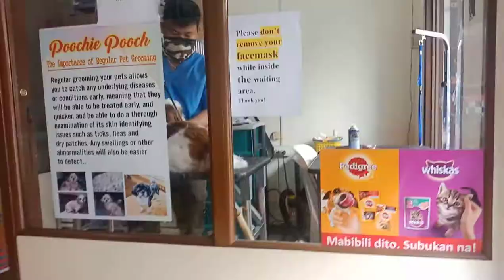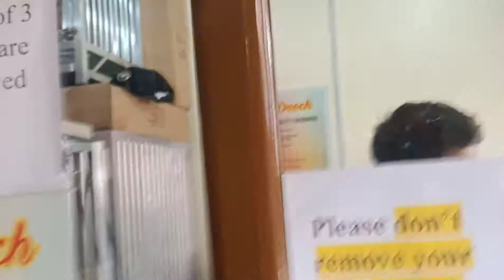Miniature Poodle || Grooming Time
My Birthday treat for her 3rd Barkday...
Perfect groo for her,

The Top 4 Reasons to Groom Your Dog
Grooming your dog is about more than his appearance. Of course, your dog looks best when he’s just been brushed or trimmed, but there are many other benefits to grooming your dog regularly.

Here are the top four reasons you should groom your dog regularly:

It helps him look his best. On top of making your dog look extra cute, grooming improves his appearance for the people he interacts with. People may be wary of an unkempt dog while a clean, well-groomed dog looks more inviting.
It’s a good chance to check his health. As you’re brushing your dog, it’s a good opportunity to check for bumps or lumps that could be hidden under his fur. If you come across a spot that’s tender or painful, take a closer look and call your vet if needed.
It provides an opportunity to bond with your dog. The more time you spend with your dog, the closer the two of you will become and grooming is a great opportunity.
It helps keep his skin and coat healthy. Your dog’s skin produces natural oils that protect the skin and keep the fur shiny and soft. Brushing helps distribute those oils more evenly.
By now it should be obvious that grooming your dog is an important part of your job as a dog owner. Read on to learn some simple tips to making grooming easier than ever.